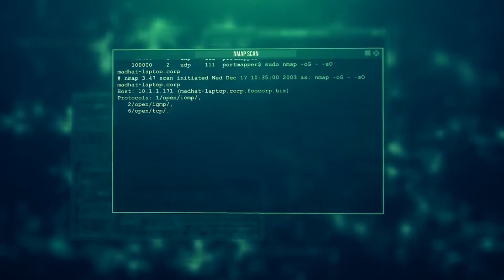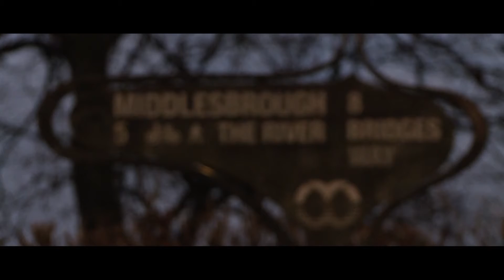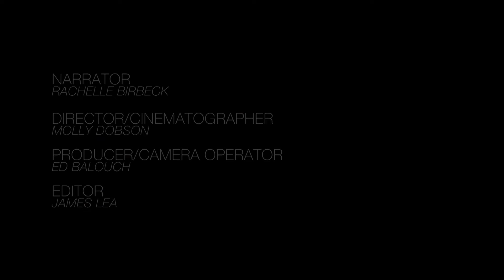PORTFOLIO - SHOWREEL 2017 ED BALOUCH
MY 2017 PORTFOLIO/SHOWREEL

‎@Adventures Of Prince Ahmed